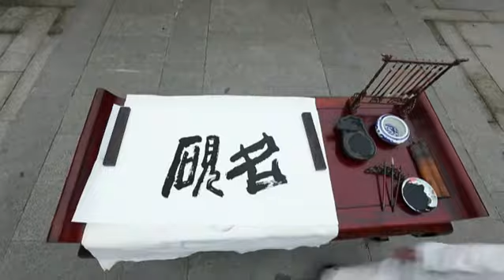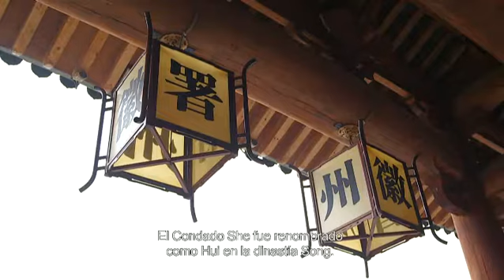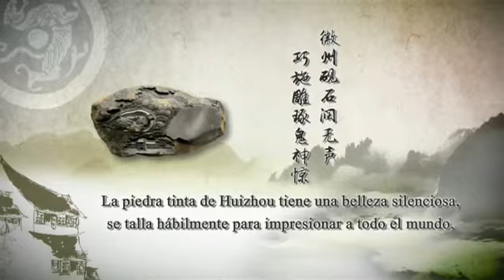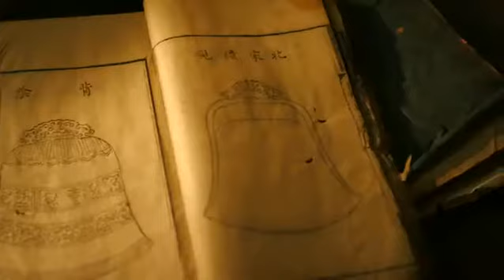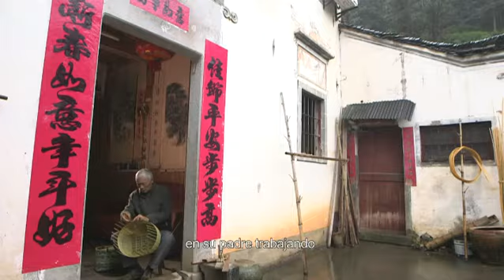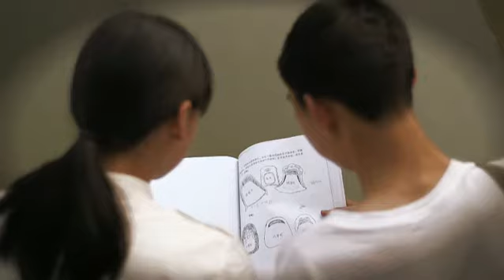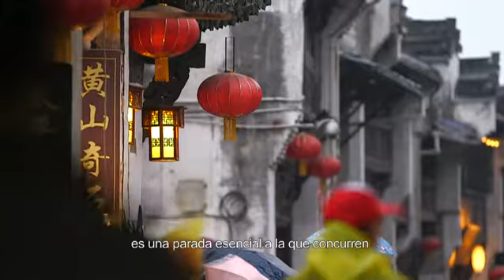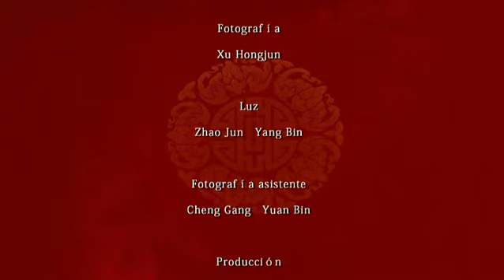Documental "Llama Eterna" Parte 6: Tintero She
El tintero She es uno de los cuatro tinteros famosos de China. Su principal lugar productor, donde se origina asimismo su fama, es el distrito She, de la antigua prefectura de Huizhou, razón por la cual tomó el nombre de tintero She. El distrito Wuyuan de la provincia de Jiangxi pertenecía a la prefectura de Huizhou y, por lo tanto, su tintero tomó el mismo nombre.

En las dinastías Han (206 a. e. c. - 220 d. e. c.) y Jin (266-420) ya apareció el tintero She y en la dinastía Tang (618-907) se hizo muy famoso. Tras el reinado Kaiyuan (713-741), creció el valor del tintero She, luego de que se descubriera la piedra “cola de dragón” para la elaboración del mismo. Li Yu, último emperador de la dinastía Tang del Sur (937-975), lo consideró como “campeón nacional”, estableció en Shezhou la “Oficina de Tintero” y nombró a Li Shaowei, un artífice, como “funcionario a cargo de los asuntos del tintero”.